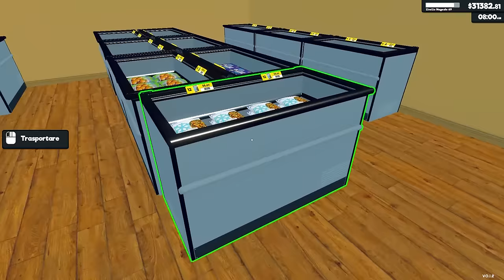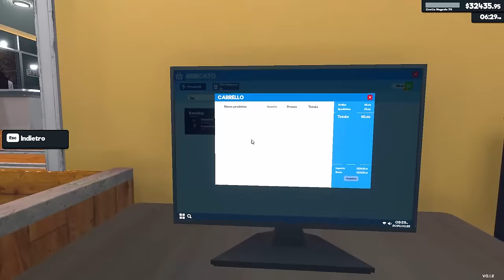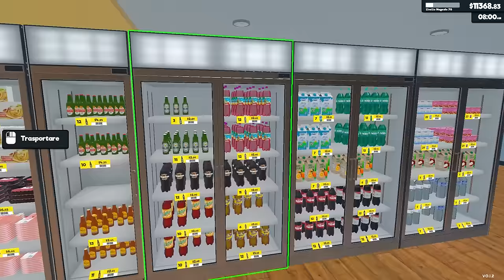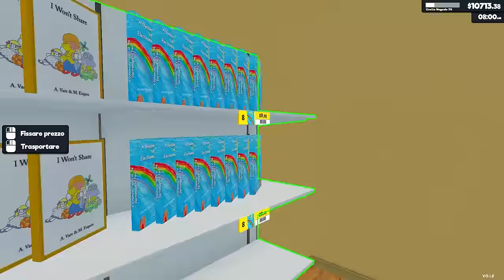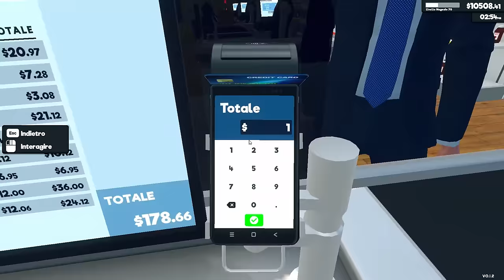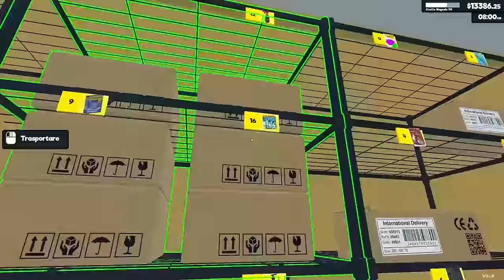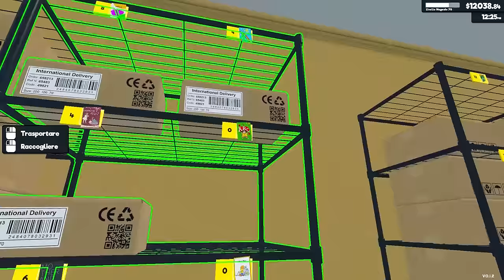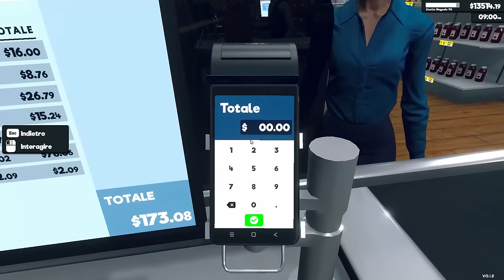SONO DIVENTATO RICCO VENDENDO... LIBRI MOLTO STRANI?? | SuperMarket Simulator - ep.16